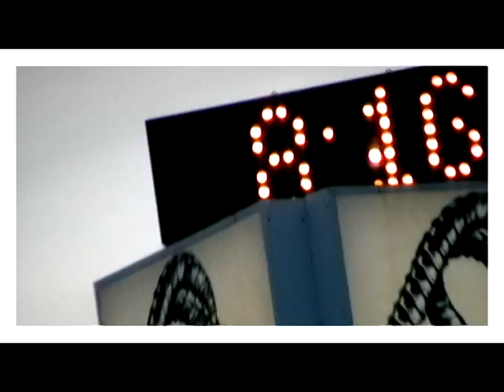Max B @ Skate Pizza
maxime begin shreds hard at the skate plaza in montreal, canada.

ya know how we do.

Max b would like  to thank:
Remz
B.unique
Sifika liners
GC Frames
UC wheels
MSN
Doyoulookgood.com
Pogo
Slush Petro-Canada
Sa beauté naturelle

kthx.